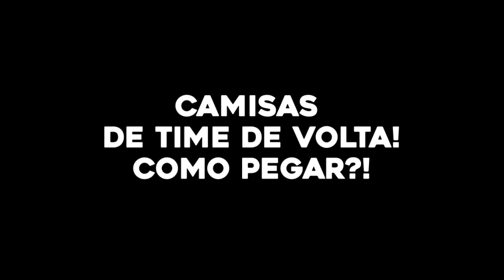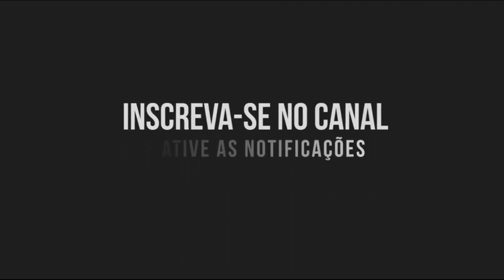COMBINAÇÕES FUTURO PERDIDO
NCS : Cartoon - Why we lose feat Coleman.